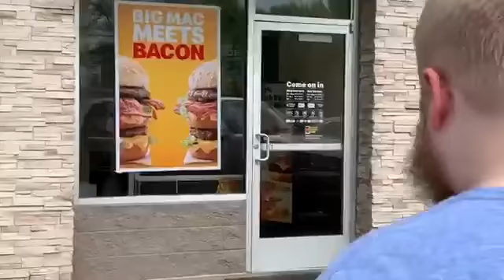East Korea the movie